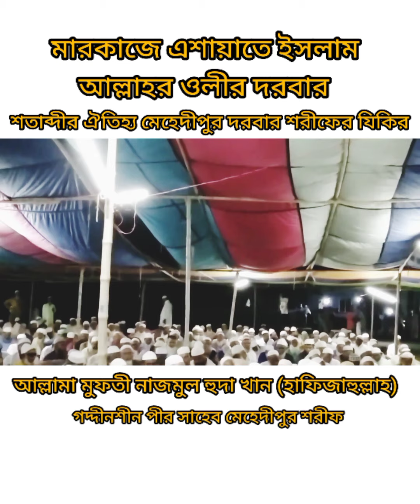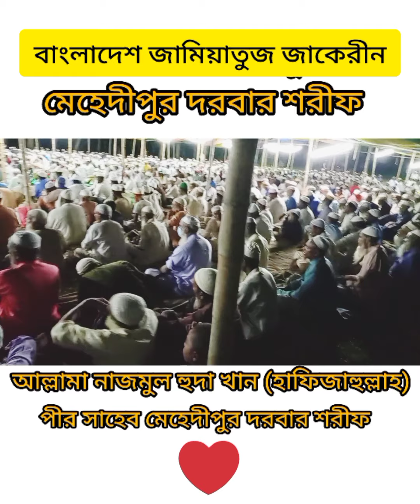মেহেদীপুর শরীফে যিকির ২০২১ || আল্লামা মুফতী নাজমুল হুদা খান || Allama Mufty Nazmul Huda Khan || Mehe